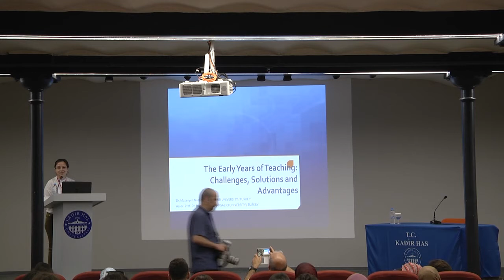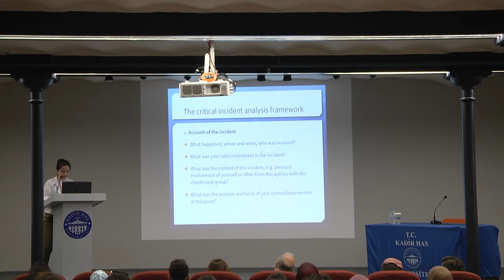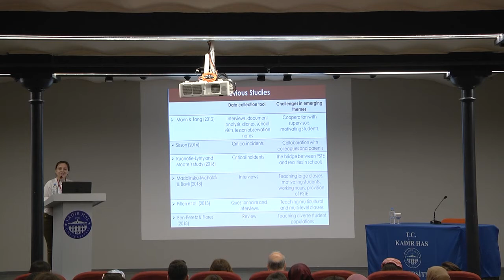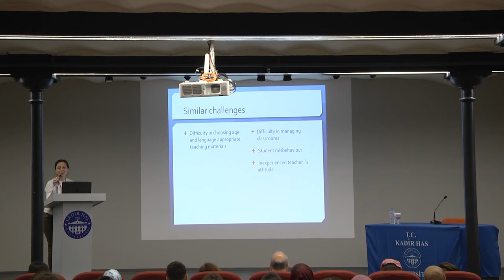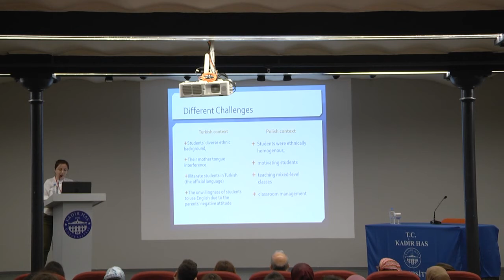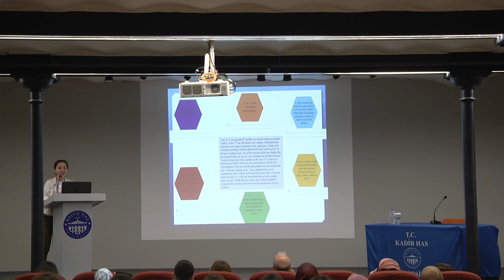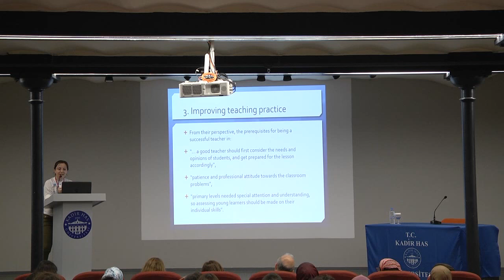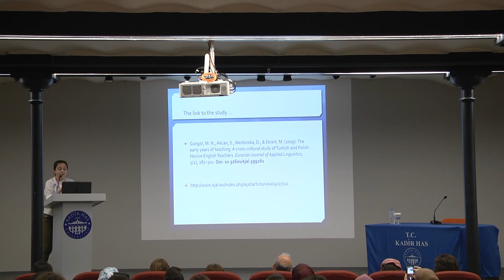ELF Day 3 - Nazlı Güngör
"The Early Years of Teaching: Challenges, Solutions, and Advantages"
Presented at ELF Day 3, organised by Boğaziçi University in collaboration with Kadir Has University on February 22, 2020 as a Multiplier Event of the Erasmus+ Project ILTERG (English Language Teacher Education Research Group, Project No. KA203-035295).